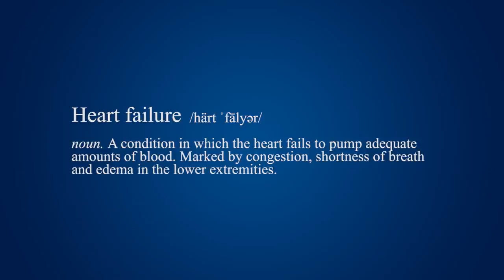Penn Medicine - Heart Failure Promo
For patients suffering from end-stage heart failure, Penn Medicine is home to Philadelphia's largest and most experienced heart transplant program.

Heart transplant is a complex procedure requiring an experienced and caring team. Penn's heart transplant team has the depth and experience to successfully treat those patients for whom transplant is the answer. With more experience in evaluating high-risk patients and understanding what transplantation can provide, more people choose Penn's heart transplant program for their care than anyone else in the Philadelphia region. In fact, surgeons at Penn have performed more than 1000 heart transplants since the program began in 1988, more than all of the other centers in the region combined.

If you or someone you love has heart failure, we have the answers.